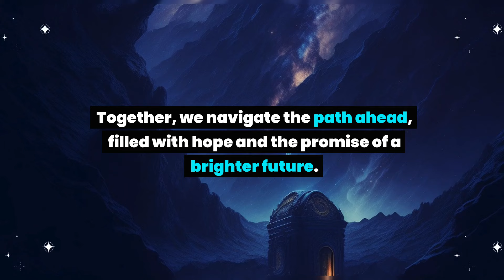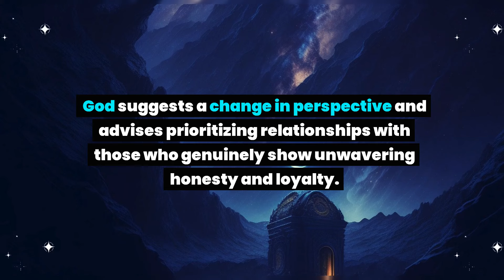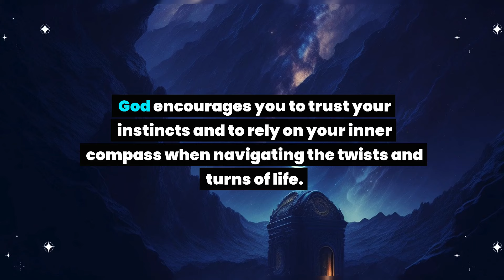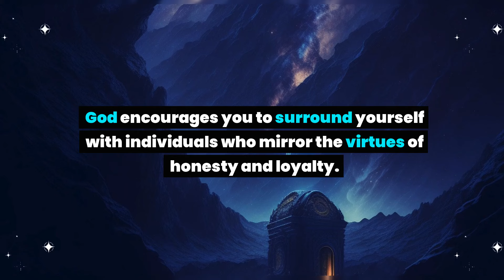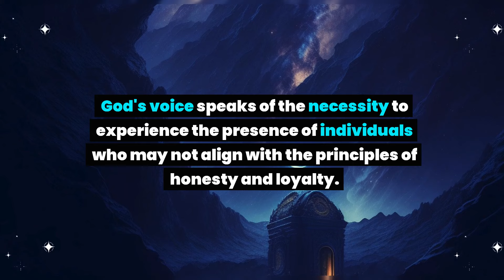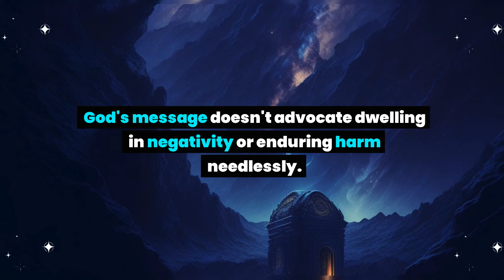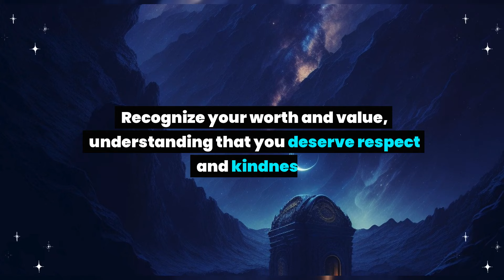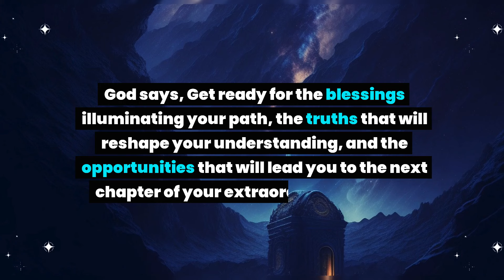God is about to show the reality about them to you because you are ready to hear. The truth is...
God is about to show the reality about them to you because you are ready to hear. The truth is... God